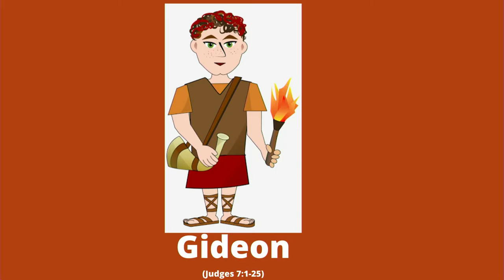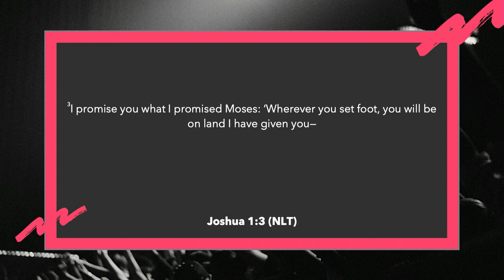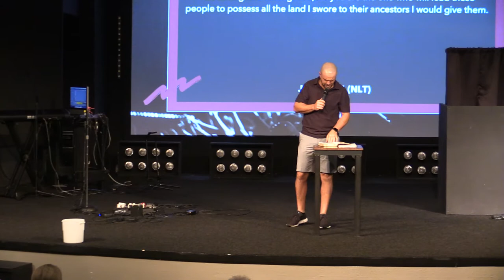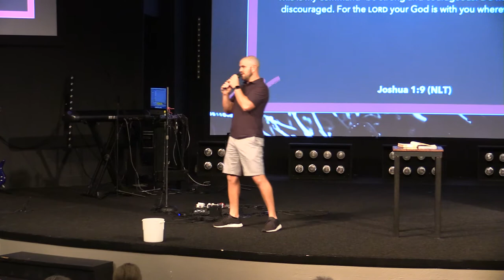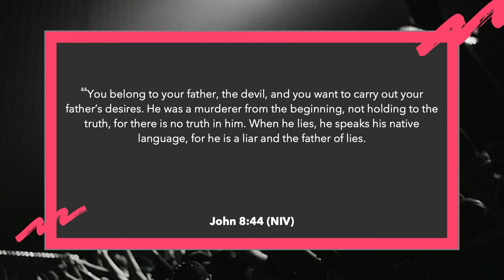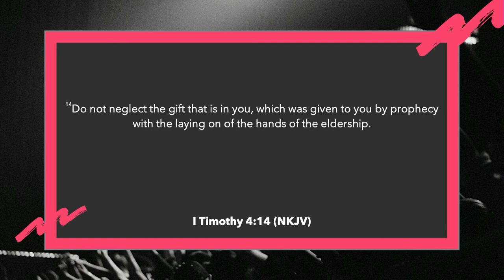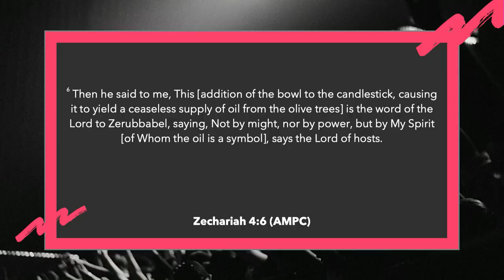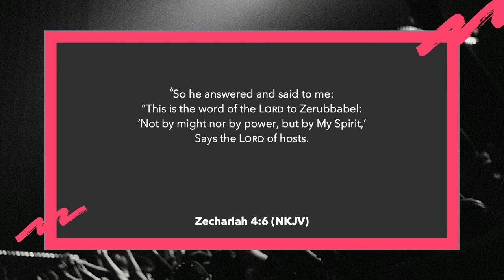Family Worship Service | Back to School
Wednesday, September 2, 2020 | Pastor Nate & Evan Schlegel, Pastor Ben Peirsiak, and Pastor Sheena Schlegel